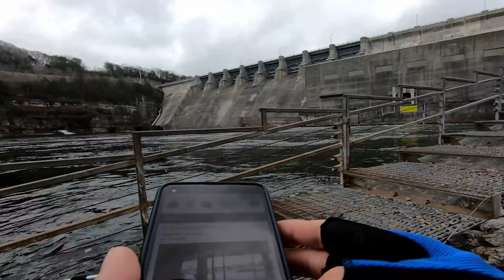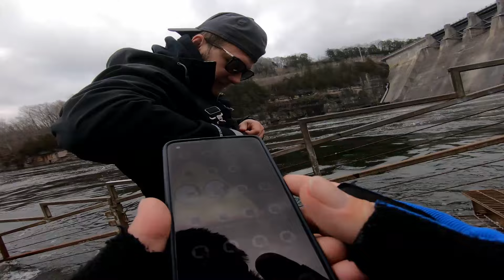Crazy Trout Fishing, Center Hill Dam